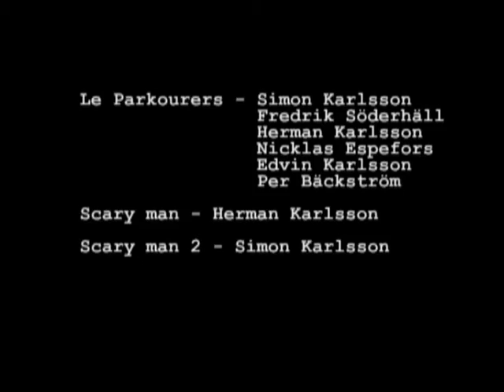The Greatest Film in History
I bet Max And Kaleb are gonna be mad because i uploaded this, but wtf.

  Something i did with my brother and his friends the other day, and i think it turned out funny :)